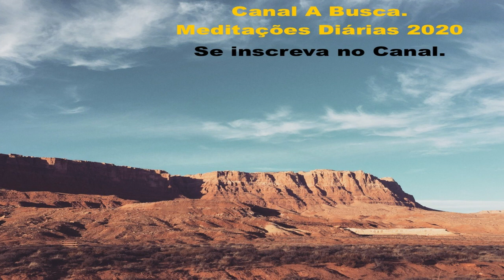Meditação # 353 - A igreja não cairá.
Meditação Matinal "Maranata - O Senhor vem!" de EGW.